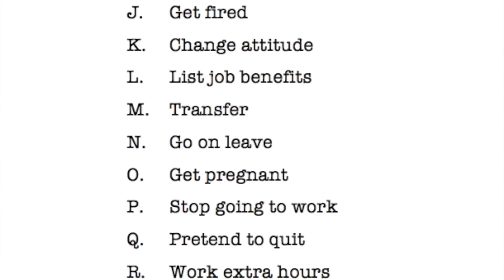Decisions, Decisions: How to Make Hard Choices! (ft. Dr. Lindsey Doe!)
Decision making is tough! Choosing a career, knowing if you should break up with your significant other, picking what to eat for breakfast -- super overwhelming, right? Luckily, the amazing Dr. Lindsey Doe of Sexplanations is here to teach you how to make decisions about, like, everything!

P.S. This is the first part a two-part series on how to break up with someone, which is a question we receive a lot. We asked Lindsey to guest host a video on the topic, and she wisely insisted that we make a video on how to *decide* to break up with someone (or do anything).

HOW TO ADULT Posters Now Available from DFTBA Records!

Merchandise from Mike (including "Reading Changes Us" and "Everything Not Saved Will Be Lost" posters!):

Created by:
Mike is also a Young Adult novelist. His book, THE END GAMES, is available at all online booksellers, including
Indiebound ) and Amazon